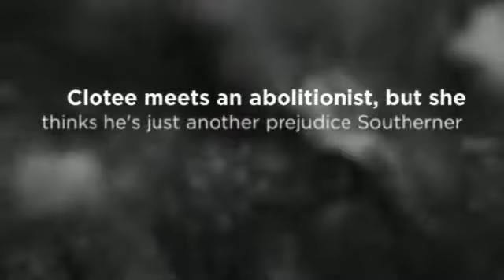Diary of Clotee